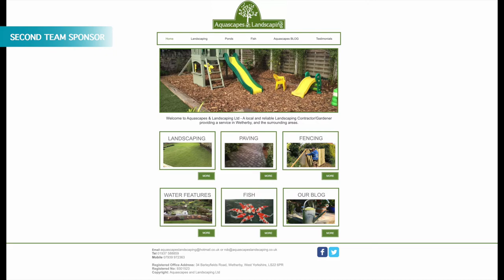Polonia Yorkshire Highlights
Rangers Second Team took on Polonia Yorkshire in their first pre-season match.